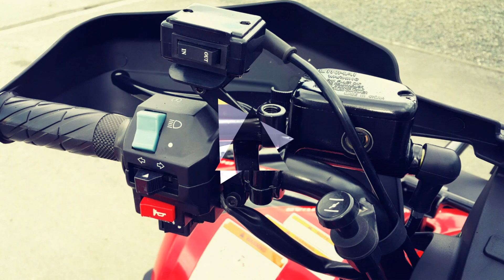LINHAI 400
LINHAI 400 4X4 - BLIZU ZAHODA d.o.o.